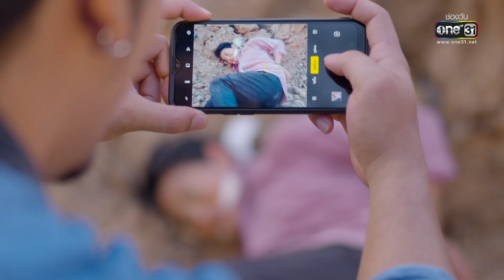เธอกลับมาสู้เพื่อทวงความยุติธรรม | รวมซีนเด็ดประจำสัปดาห์ ดอกหญ้าป่าคอนกรีต Ep.16-20 | one31